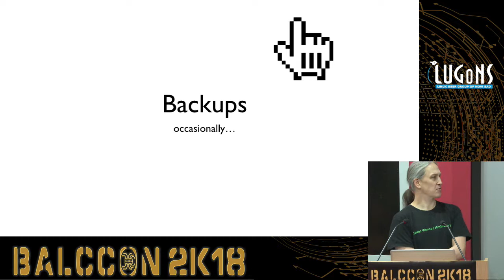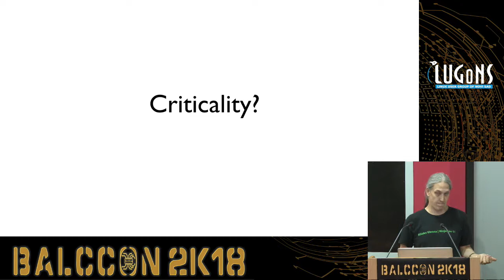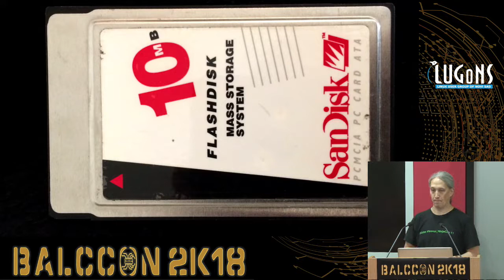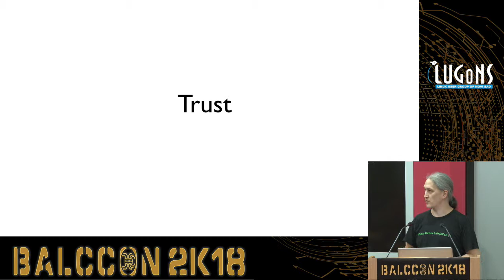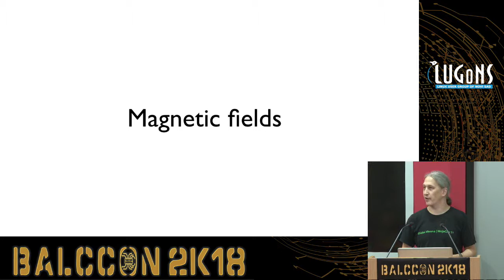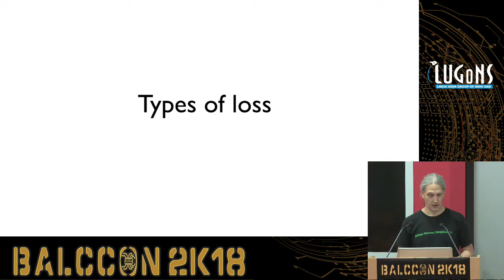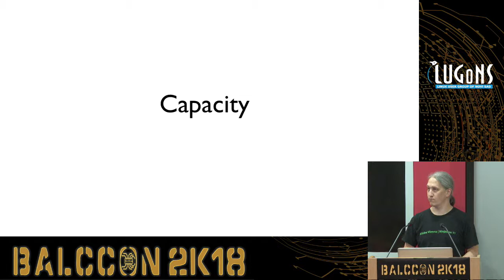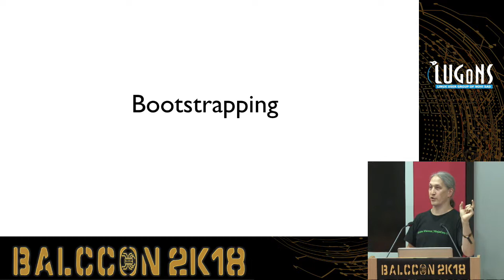BalCCon2k18 - MacLemon - Backups occasionally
Balkan Computer Congress - BalCCon2k18 - FIND YOURSELF